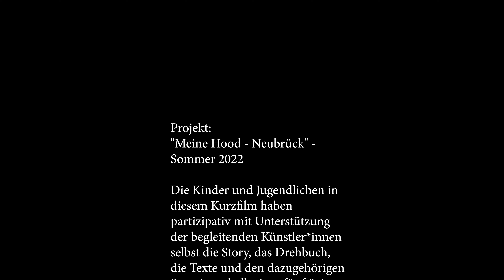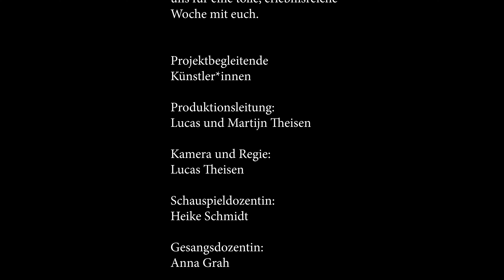Meine Hood - Neubrück Sommer 2022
Eine künstlerische Ferienprojektwoche mit Kindern und Jugendlichen der Stadt Köln (Neubrück).
Gefördert wurde dieses Projekt durch die Stiftung - Ein Herz Lacht und den Bürgerverein Köln Neubrück e.V.
Unlisted link not for publication without prermission